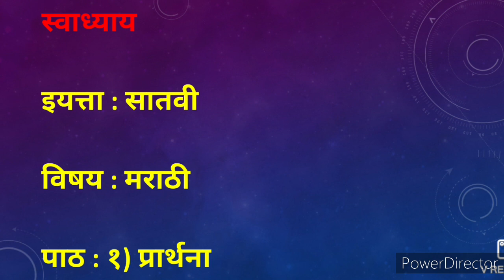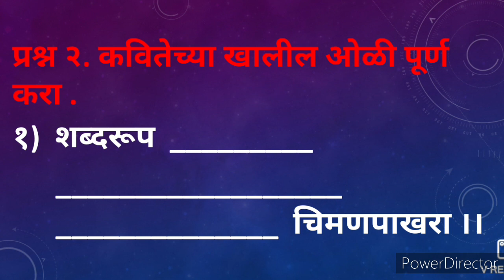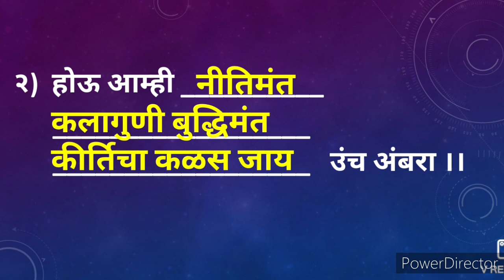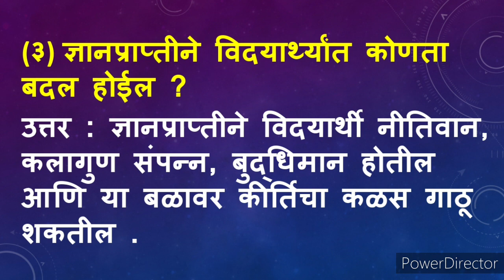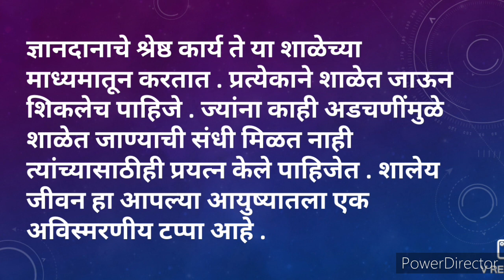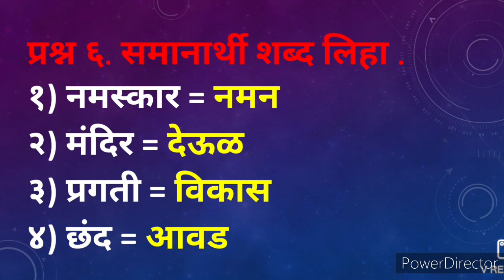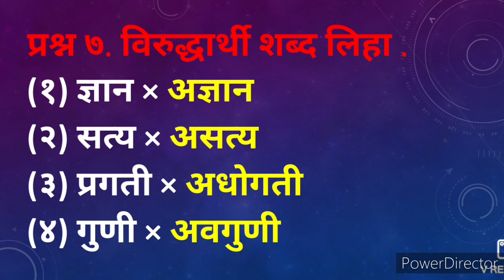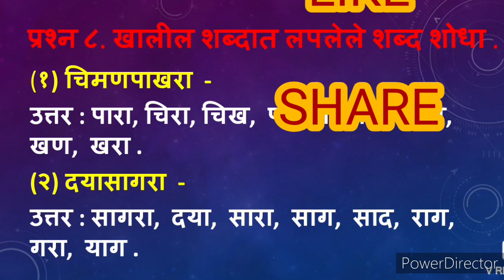prarthana swadhyay | प्रार्थना स्वाध्याय | prarthana question answer | std 7th marathi lesson 1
prarthana swadhyay | प्रार्थना स्वाध्याय | prarthana question answer | class 7 marathi | std 7th marathi lesson 1 prarthana swadhyay